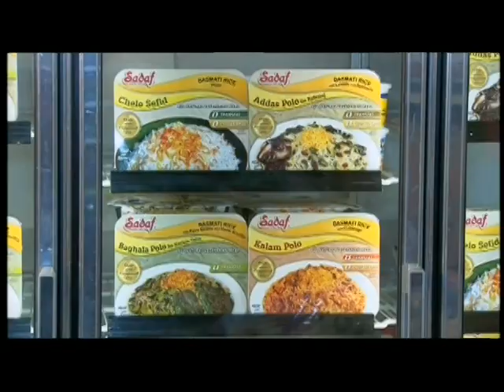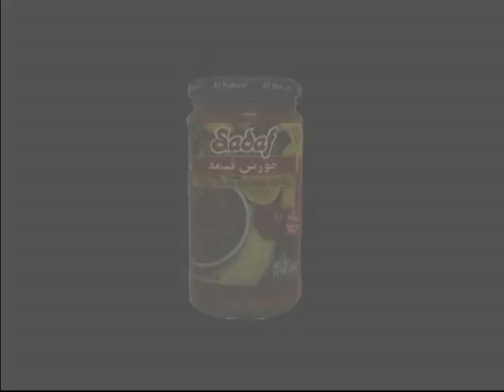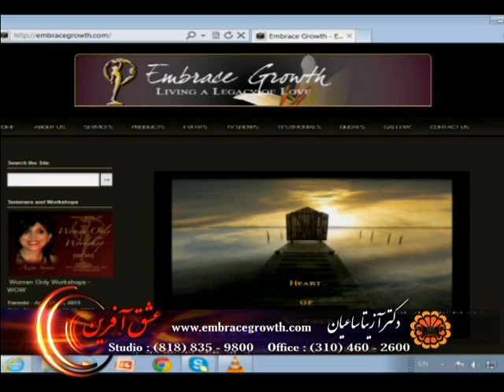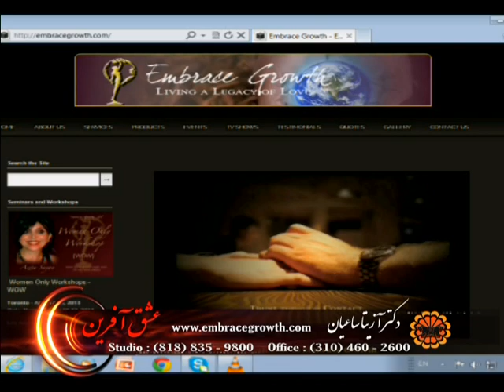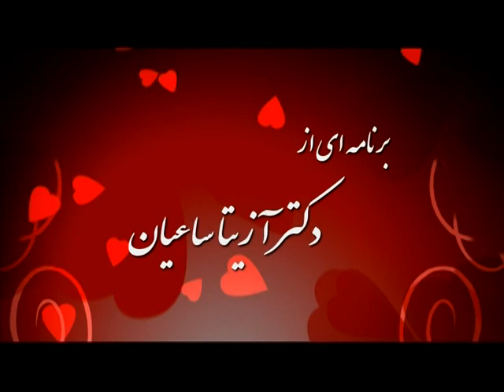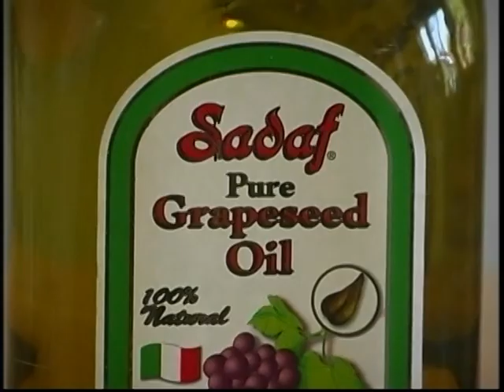Eshgh Afarin By Dr.Azita Sayan ( February 19,2013) NITV